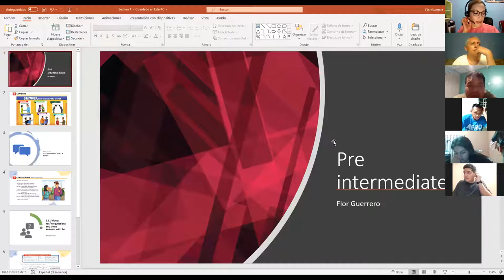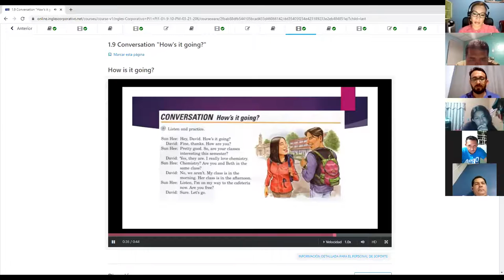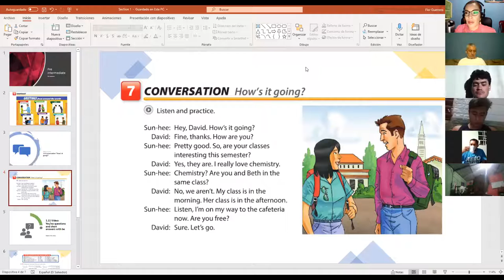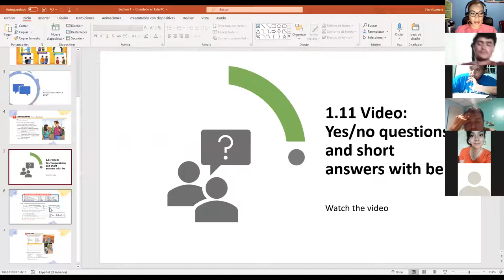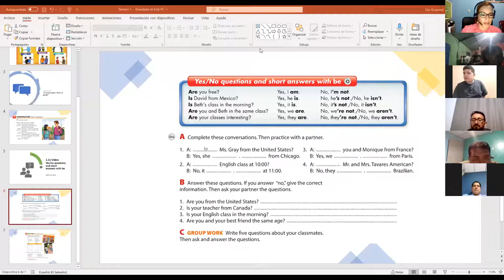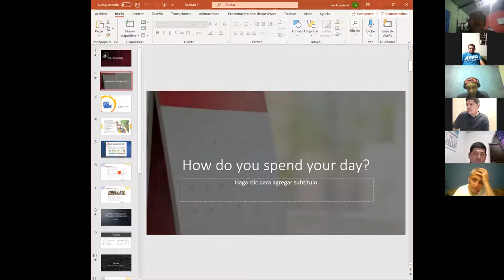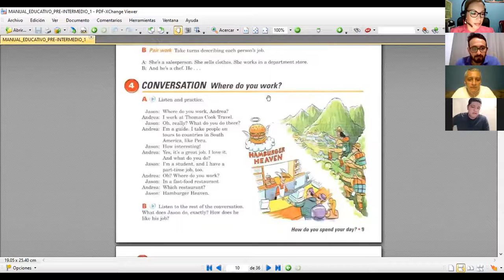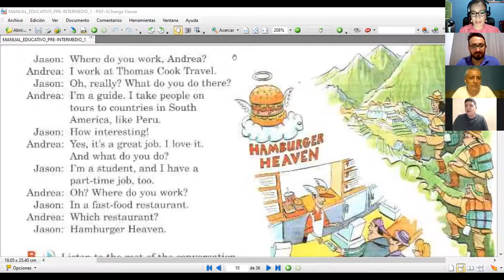Ingles Corporativo- Class #4 greetings